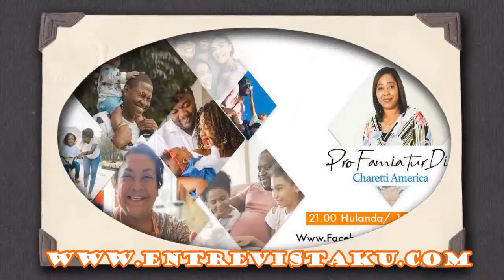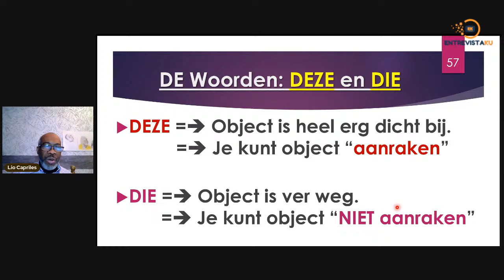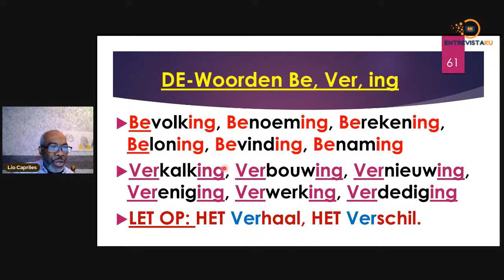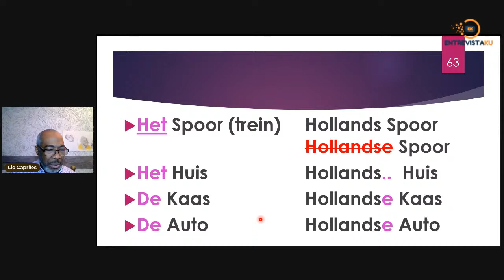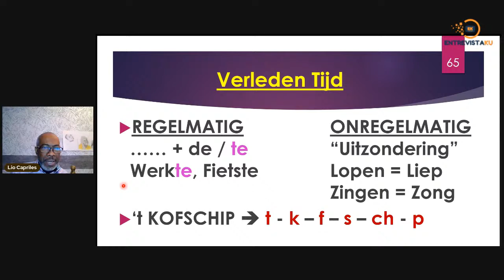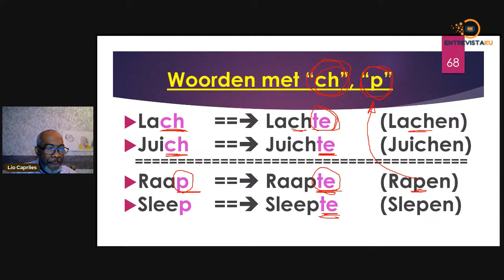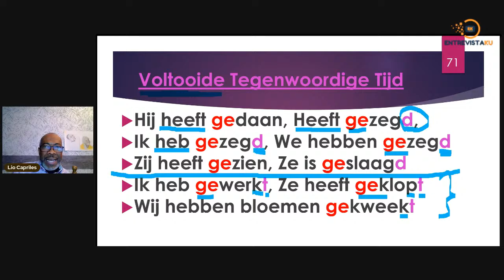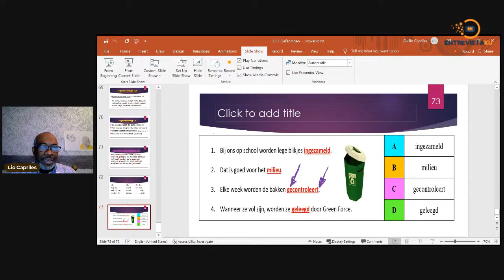It takes a Village to Raise a Child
𝑰𝒕 𝒕𝒂𝒌𝒆𝒔 𝒂 𝑽𝒊𝒍𝒍𝒂𝒈𝒆 𝒕𝒐 𝑹𝒂𝒔𝒊𝒆 𝒂 𝑪𝒉𝒊𝒍𝒅. Plataforma Entrevista Ku ta sigui Informá, Eduká. Spesial pa nos muchanan ku ta preparando pa nan 𝐄𝐅𝐎 𝐩𝐚 𝐞 𝐚ñ𝐚 𝐚𝐤𝐢 𝟐𝟎𝟐𝟐. Nos lo trata e parti di reglanan den Idioma Hulandes. Kua palabra ta usa 𝐃𝐄𝐙𝐄, 𝐃𝐈𝐄, 𝐃𝐈𝐓 𝐨𝐟 𝐃𝐀𝐓? Sintonisá awe djasabra 19 Feb. 2020 pa 14:00 ora di Kòrsou.